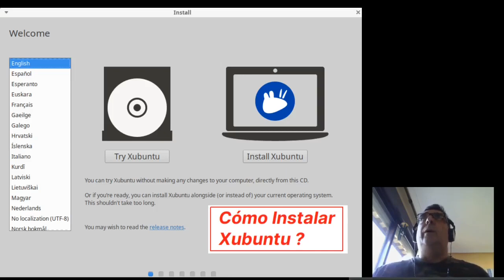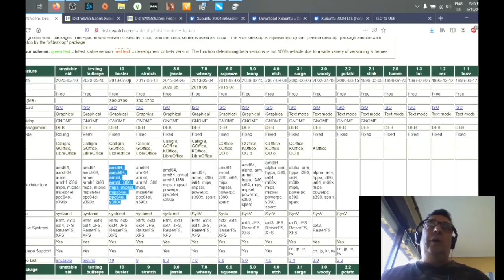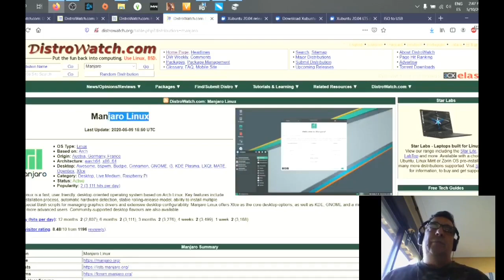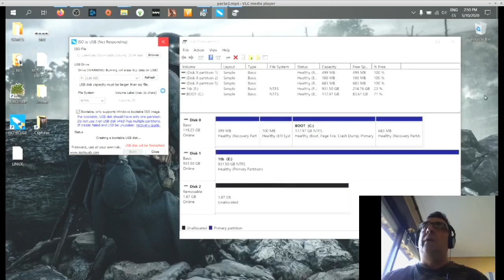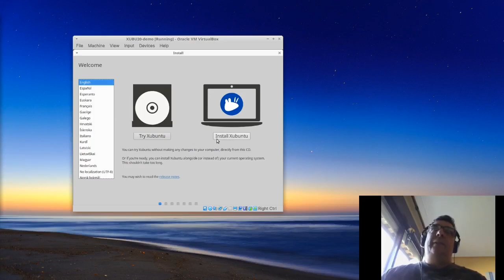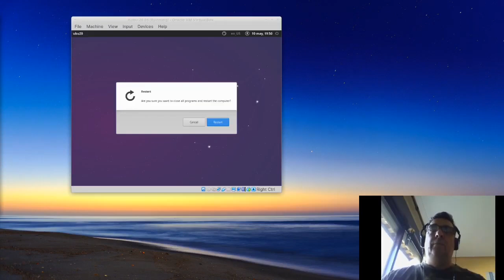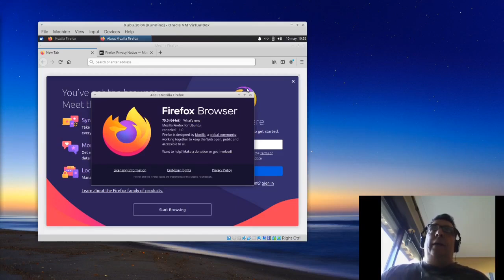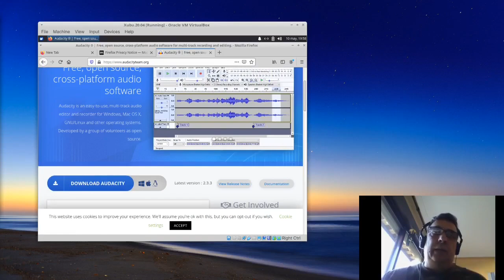instalación de Xubuntu